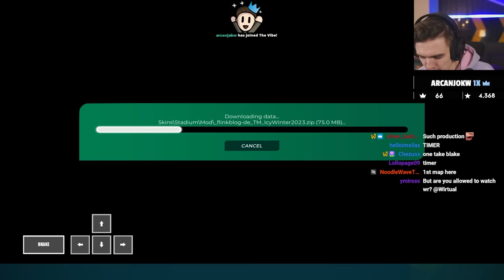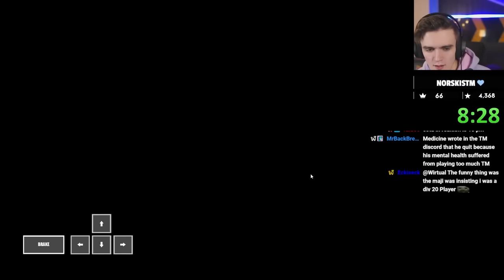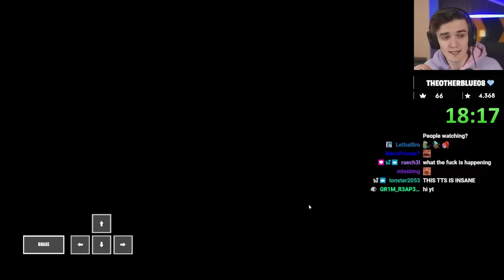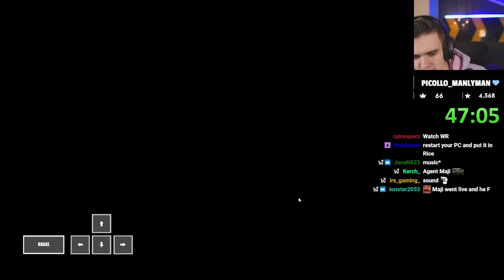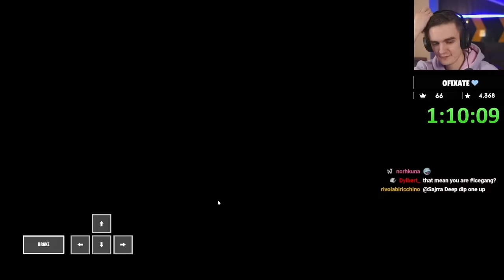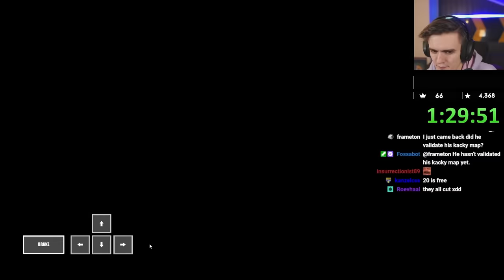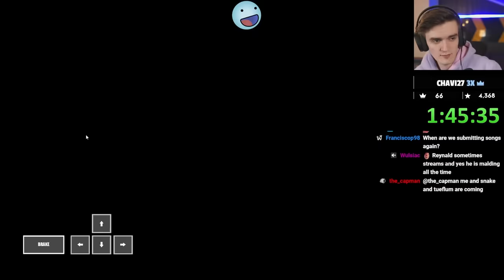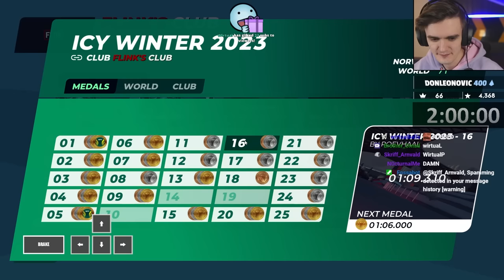Wirtual plays the entire Icy Winter 2023 Campaign